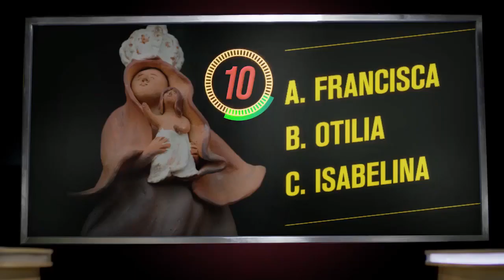Alcalde de Sogamoso Sandro Condía se sale de sus cabales en las Festividades del Sol y del Acero